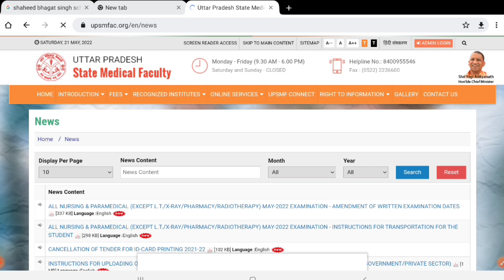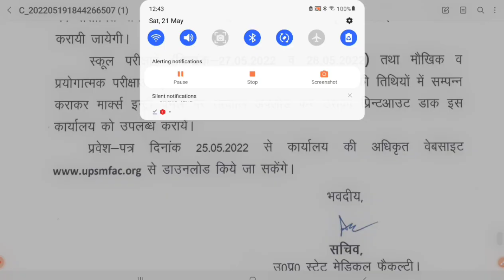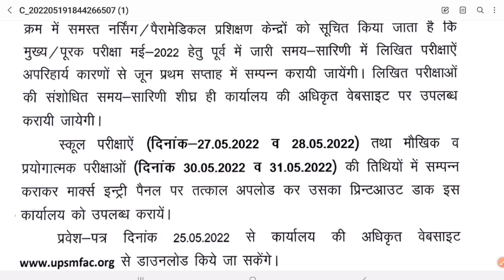Allotment Letter के लिए करना पड़ेगा इतना इंतजार ।। upsmfac allotment 2022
UPSMFAC_DOCUMENT_FOR _councelling

upsmfac counselling 2022,
upsmfac allotment letter 2022,
Upsmfac latest updates,